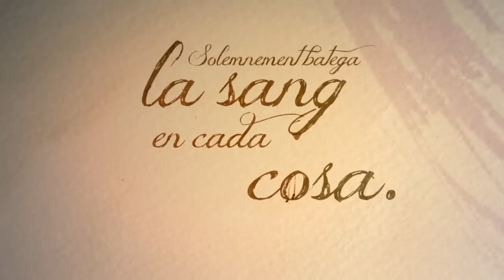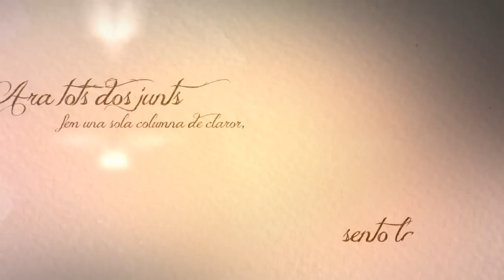Mokodude i Josep Guardiola - L'hoste insòlit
Videoclip de la cançó L'hoste insòlit, poema de Miquel Martí i Pol musicat pel grup Mokodude amb la col·laboració d'en Pep Guardiola, per al llibre Tribut de Sorra i Fulles, d'Àlex Carmona i Maria Dolça Manubens.